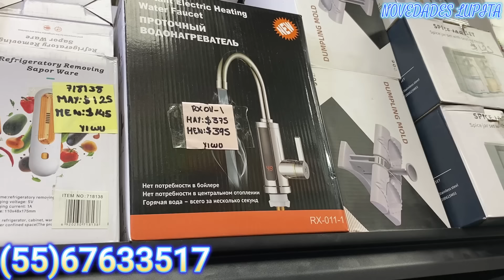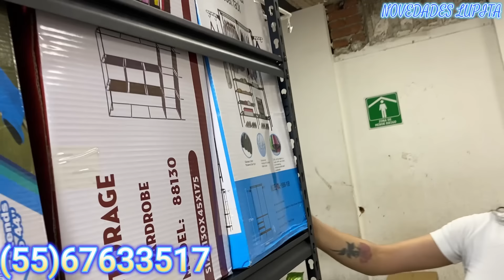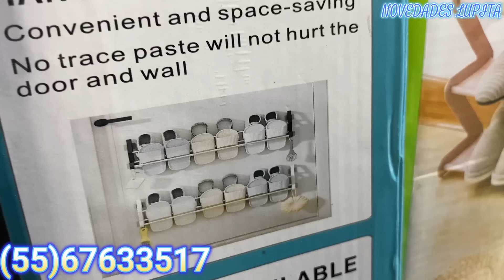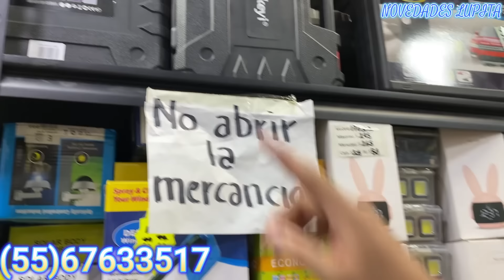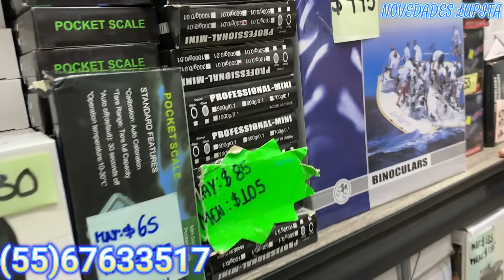Izazaga 89 😱VENTILADORES / RACKS / ORGANIZADORES | Tienda china con Productos para tu HOGAR Y COCINA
🔔DIRECCION🔔 Tienda "Nana"
Piso 5 local N 521
Horario: Lunes a Sábado de 10:30AM - 6:30PM / Domingo de 11:30AM - 6:00PM